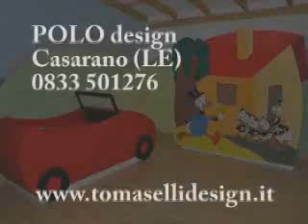Le case più belle del mondo - arredamento architettura mobili Casarano Fragagnano melissano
polo design casarano è: mobili arredamento architettura interni design quadri porte ( fragagnano lecce taviano gallipoli parabita taurisano matino tricase racale melissano tuglie collepasso cutrofiano ugento )